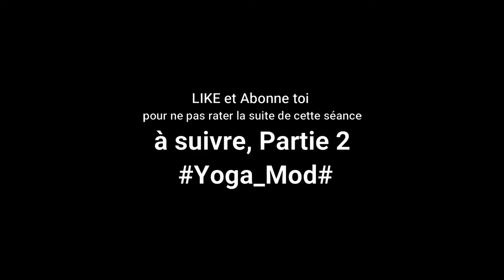Ma séance Bien-Être_Partie1#Tabata_Mod#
Voici un bref aperçu, de la façon dont j'entretiens ma santé physique et mentale au quotidiens.